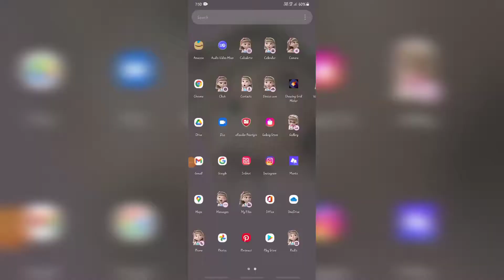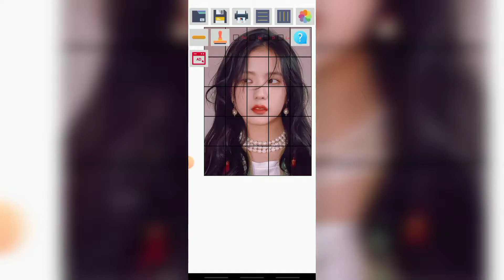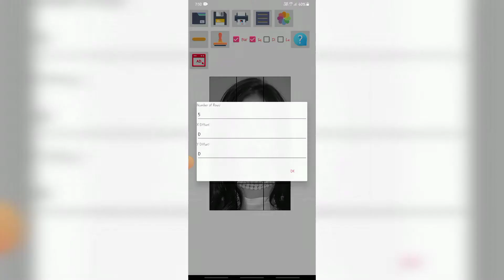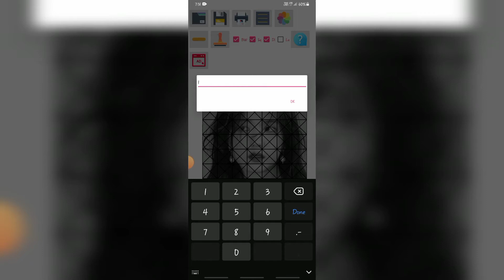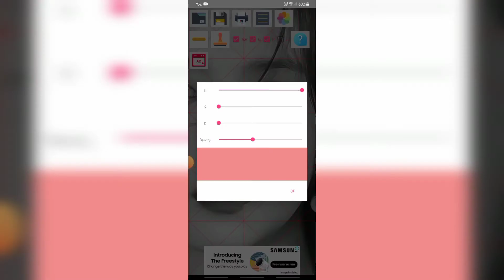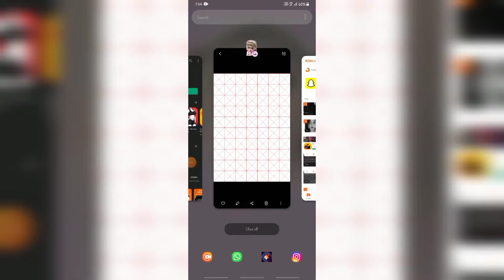Draw perfect outline in 10 minutes by using Drawing Grid app/ Tutorial for beginners/ Step bystep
Hey Guys,
   Hope you are all doing well...Here is the complete tutorial video of how to use Drawing Grid app for perfect outline for Drawing. It is a step by step method and I believe it is useful for beginners so take your sketch book and materials and start drawing with me .

LIKE for more drawing and Tricks 💜🎉

NEW VIDEO for THRICE a week

If you are a beginner and want to develop your ART skill. I am here to help you with my tutorial. I share my ideas here to enrich your skill

Thank you so much guys for watching.  HAVE  A FANTASTIC DAY AND SEE YOU IN NEXT VIDEO

   REXANA💕

Here you can check in my YouTube channel